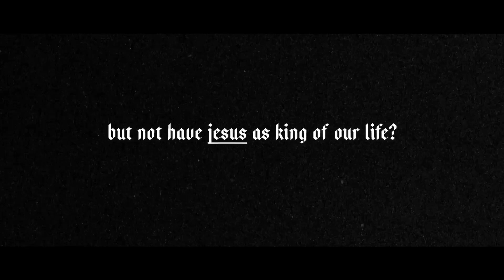Staying Prepared with Rachel Waddell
Join us for Part 2 of our series, A Kingdom Without A King. Learn more about our church: Cityhope.com.au